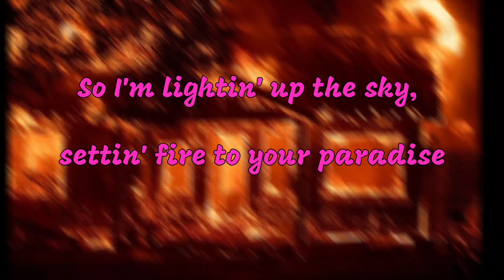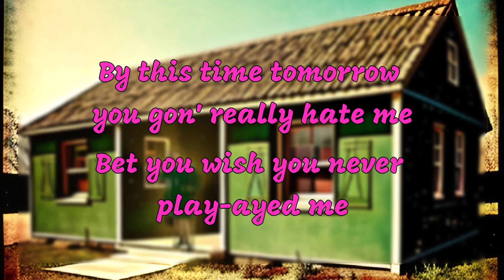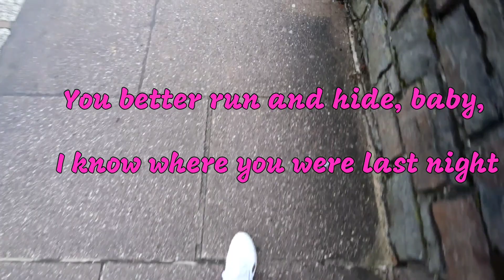"Alibi" by Ella Henderson lyrics video